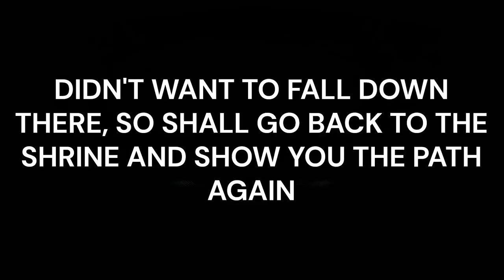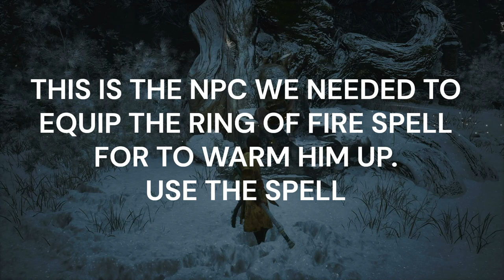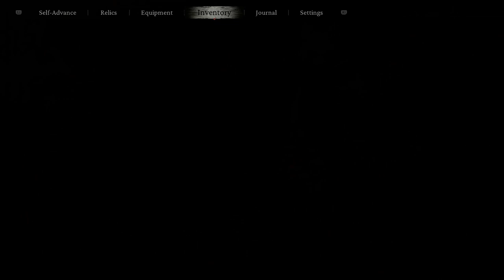BLACK MYTH WUKONG 100% PLATINUM WALKTHROUGH. CHAPTER 3, PART 6 / ZERO DEATHS - KINDA!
Platinum Hunter
platinumhunter
platinum hunter
platinum-hunter

Timestamps:
00:00 INTRO
01:32 PLANT - TREE PEARL
02:52 DEATH COUNT - DEATHS = 0 / GAME CHEATING DEATHS = 23
05:30 CHEST - REFINED IRON SAND
05:55 WILL CLUSTER
06:10 KEEPER'S SHRINE - BITTER LAKE - PRECEPT CORRIDOR
07:25 MEDITATION SPOT - THE STATUE, PRECEPT CORRIDOR
08:15 FORMULA - ENHANCED TIGER SUBDUING PELLETS & ENHANCED TIGER SUBDUING PELLETS X 3
09:05 WILL CLUSTER X 2
09:42 SPIRIT - RED-HAIRED YAKSHA
12:50 NPC - CHILD
14:54 WILL CLUSTER
18:24 WILL CLUSTER X 2
20:00 PLANT - AGED GINSENG X 2
20:10 WILL CLUSTER
20:27 PLANT - GENTIAN X 2
20:42 WILL CLUSTER
21:00 CHEST - REFINED IRON SAND
21:21 PLANT - TREE PEARL
21:55 WILL CLUSTER
22:50 KEEPER'S SHRINE - VALLEY OF ECSTASY - MINDFULNESS CLIFF
23:30 WILL CLUSTER
25:25 PLANT / ENEMY - GOLDEN LOTUS GUAI
25:54 GOURD - FIERY GOURD
26:26 KEY ITEM - SKANDHA OF THOUGHT
26:36 WILL CLUSTER X 2
27:12 BOSS - NON-WHITE
30:47 PLANT - FIRE BELLFLOWER X 2
31:50 CURIOS - MAITREYA'S ORB
32:37 BOSS - NON-WHITE
34:12 SPIRIT - NON-WHITE
34:30 PORTRAIT - NON-WHITE
36:40 MEDITATION SPOT - THE TRACK, MINDFULNESS CLIFF
38:25 VALLEY OF ECSTASY
39:12 KEEPER'S SHRINE - VALLEY OF ECSTASY - FOREST OF FELICITY
39:50 BOSS - LANG-LI-GUHH-LANG
40:57 ENEMY DROP - MATERIAL - TADPOLE
41:00 PORTRAIT - LANG-LI-GUHH-LANG
42:00 PLANT - FIRE BELLFLOWER
44:44 SPECIAL ITEM - SNOW FOX BRUSH
46:50 PLANT / ENEMY - GOLDEN LOTUS GUAI
49:17 PLANT / ENEMY - GOLDEN LOTUS GUAI
51:05 CHEST - BLOOD OF THE IRON BULL & COLD IRON LEAVES X 3
51:58 PLANT - AGED GINSENG X 2
52:31 PLANT - AGED GINSENG X 2
53:17 PLANT - JADE LOTUS X 2
53:42 PLANT - JADE LOTUS X 2
54:08 PLANT - AGED GINSENG
54:30 PLANT - JADE LOTUS
54:44 PLANT - JADE LOTUS
54:45 DRINKS AND SOAKS - TENDER JADE LOTUS
55:00 PLANT - TREE PEARL
55:18 PLANT - JADE LOTUS
55:45 PORTRAIT - CIRCUS MONKEY
57:40 PLANT - AGED GINSENG X 2
58:10 NPC - TREASURE HUNTER
1:00:12 PLANT - TREE PEARL
1:00:57 KEEPER'S SHRINE - VALLEY OF ECSTASY - TOWERS OF KARMA
1:01:51 PORTRAIT - DUAL-BLADE MONK
1:03:08 PLANT - AGED GINSENG
1:03:30 PLANT - AGED GINSENG
1:03:35 PLANT ENEMY - ??
1:03:54 ENEMY DROP - AGED GINSENG X 4
1:04:03 PLANT - AGED GINSENG
1:04:10 PLANT ENEMY - ??
1:04:25 ENEMY DROP - AGED GINSENG X 4
1:04:38 BOSS - OLD GINSENG GUAI
1:05:32 ARMOR - CHEST - GINSENG CAPE
1:05:35 SPIRIT - OLD GINSENG GUAI
1:05:38 SEED - MILLENNIUM GINSENG SEED
1:05:45 PORTRAIT - OLD GINSENG GUAI
1:07:27 DRINKS - JADE ESSENCE
1:08:05 PLANT / ENEMY - GOLDEN LOTUS GUAI
1:08:07 SEED - GOLDEN LOTUS SEED
1:08:16 PLANT - CELESTIAL PEAR X 2
1:08:34 PLANT - AGED GINSENG X 2
1:09:32 PLANT - AGED GINSENG
1:09:57 PLANT ENEMY - ??
1:10:10 ENEMY DROP - AGED GINSENG X 4
1:10:50 PLANT - GENTIAN
1:11:35 PLANT - FIRE BELLFLOWER X 2